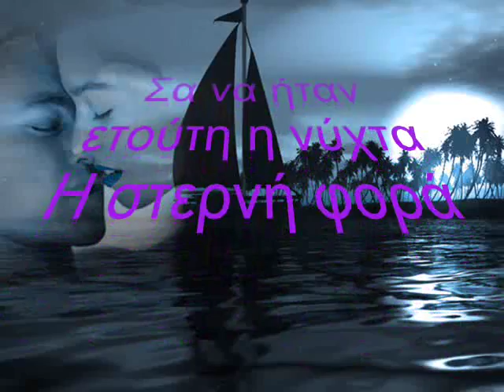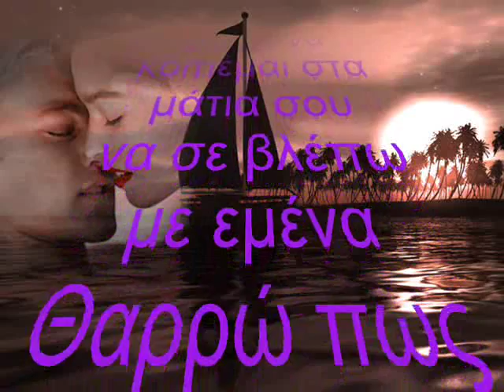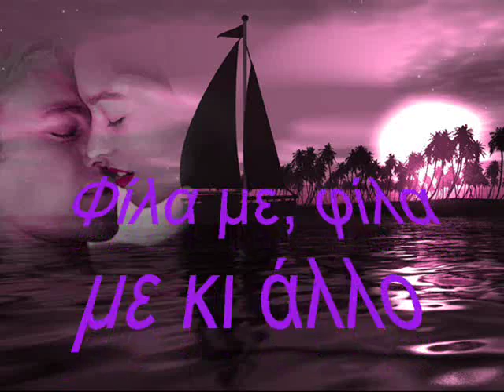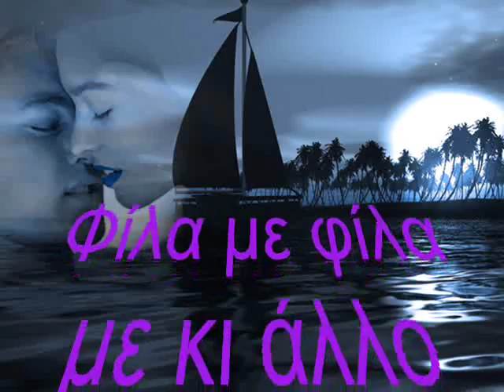Andrea Bocelli - Besame Mucho (greek subtitles) ˜*°•♥•°*˜ by GiGi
Besame mucho
Andrea Bocelli

Besame, besame mucho
Como si fuera esta noche
La ultima vez

Besame, besame mucho
Que tengo miedo a perderte
Perderte despues

Besame, besame mucho
La ultima vez

Besame, besame mucho
Perderte despues

Piensa que tal vez manana
Yo ya estare lejos

Besame, besame mucho
La ultima vez

Besame, besame mucho
Perderte despues

Besame, besame mucho
Perderte despues

Perderte despues

Greek
Fila me ki allo (Φίλα με κι άλλο)

Φίλα με, φίλα με κι άλλο
Σα να ήταν ετούτη η νύχτα
Η στερνή φορά

Γιατί έχω φόβο να σε χάσω
σε χάσω μετά

Η στερνή φορά

σε χάσω μετά

Θέλω να σ'έχω κοντά να
κοιτιέμαι στα μάτια σου
να σε βλέπω με εμένα
Θαρρώ πως μπορεί αύριο
να' μαι ήδη μακριά
πολύ μακριά από σένα

Η στερνή φορά

σε χάσω μετά

σε χάσω μετά

σε χάσω μετά